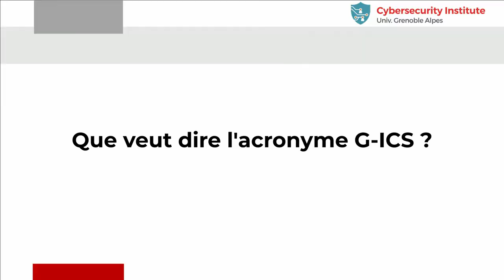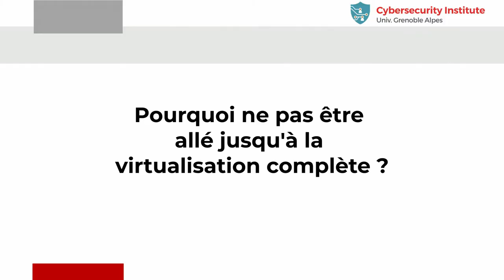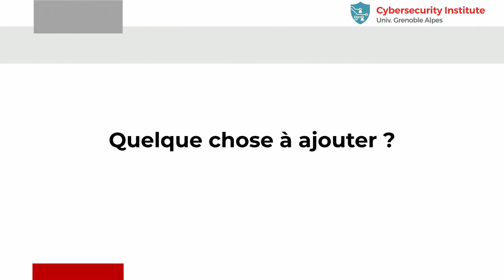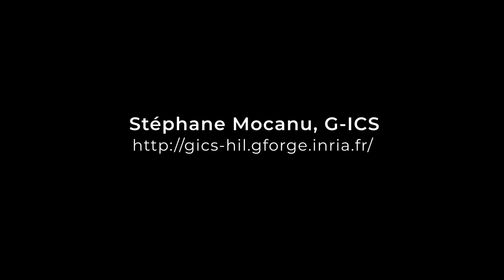G-ICS : Green-Er Industrial Control System Sandbox - Interview with Stéphane Mocanu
Stéphane Mocanu presents the G-ICS platform (Green-Er Industrial Control System Sandbox)